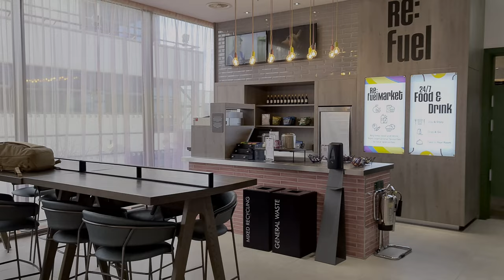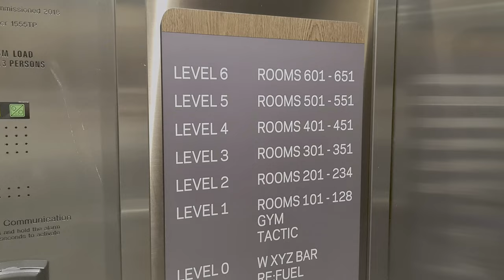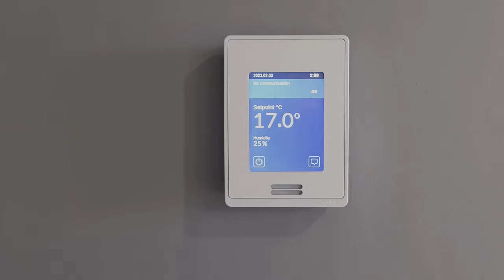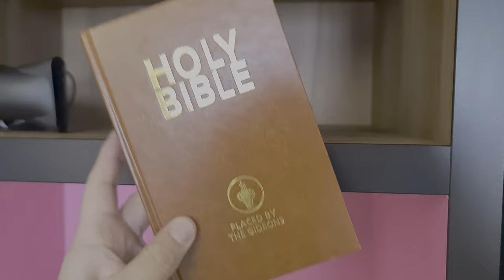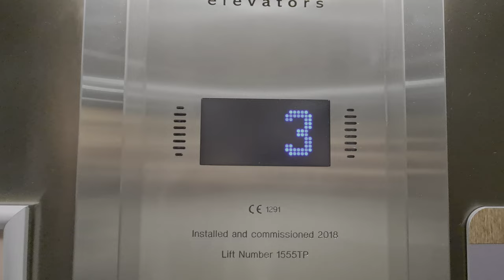Aloft hotel | Birmingham | Pretty in pink!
This was a local trip for us. The hotel hasn't been open that long. Located in trendy Digbeth,  could this be an absolute bargain. Modern, chic and trendy. Watch the video to see how we got on.

Room cost: £66
Rate:            Room only
Room type: Guest, King (Upgraded to Large double guest)
Size:             26 sq m (280 sq ft)
Location: 10 minutes to the Bullring

0:00 Introduction
0:35 Check-in
1:14 Hotel bar
1:58 Room tour
4:08 Bathroom
5:15 The view
5:30 The gym
6:15 How was our stay?

Upcoming videos:
- Aer Lingus landing at Belfast City
- Cathay Pacific A350 review
- Courtyard London Heathrow
- Sheraton London Heathrow
- Moxy London City
- Logan Air take off Glasgow to Barra